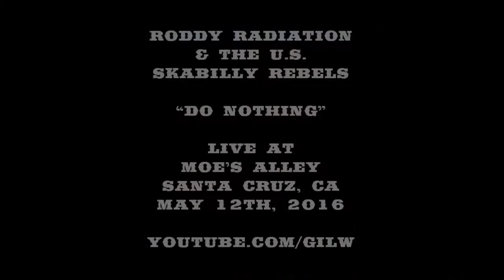Roddy Radiation & The U.S. Skabilly Rebels – “Do Nothing” @ Moe’s Alley, Santa Cruz 5/12/2016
Roddy “Radiation” Byers and the U.S. version of The Skabilly Rebels perform at Moe’s Alley in Santa Cruz, CA on the 1st date of their 2016 California (+ Las Vegas) tour.

Roddy “Radiation” Byers – Lead Guitar & Vocals
Dino Guerrero – Drums
Dan Boer – Keyboards
Zac Pike – Rhythm Guitar
Thomas Lorioux – Double Bass
Liam Philpot – Sax